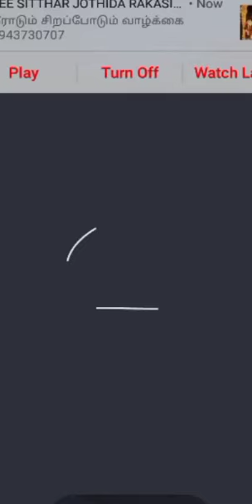pongal rangoli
rangoli designs